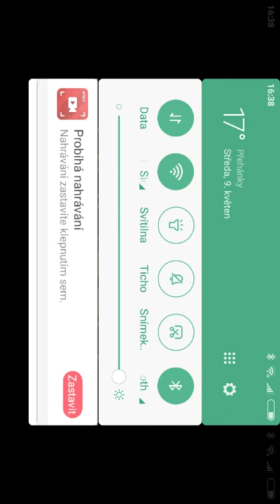Energy Joe 2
Hraní